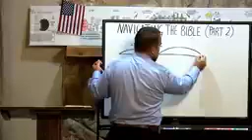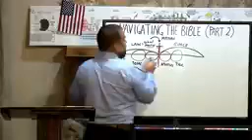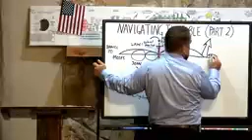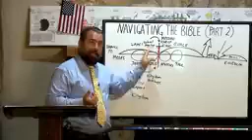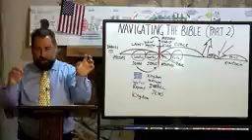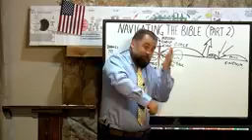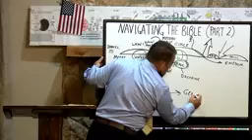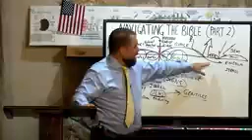Navigating theBible (Part 2) - Evangelist Robert Breaker